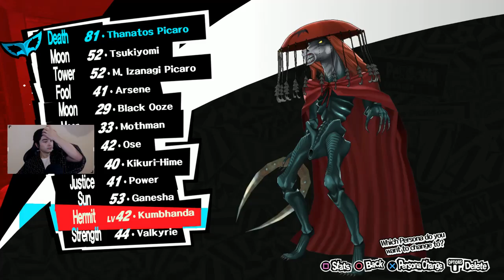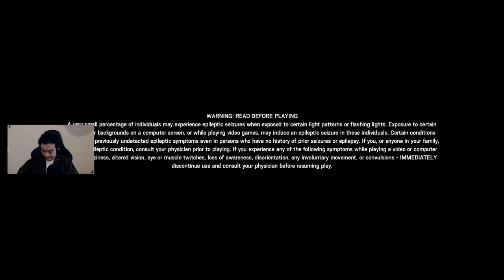BEST JRPG/ More R6 BS (Live)